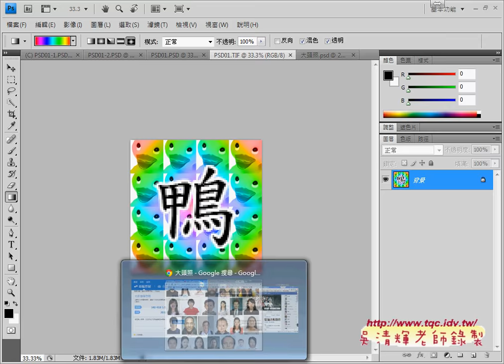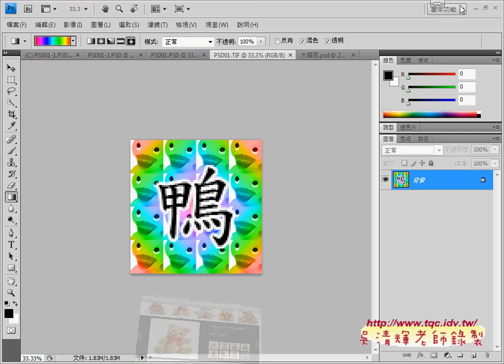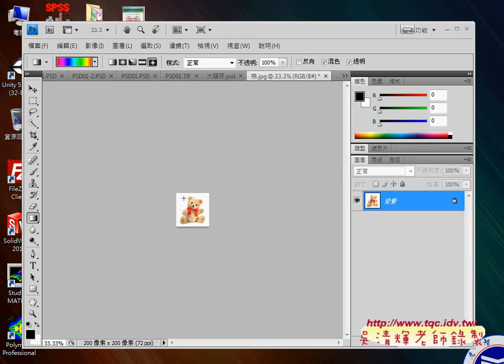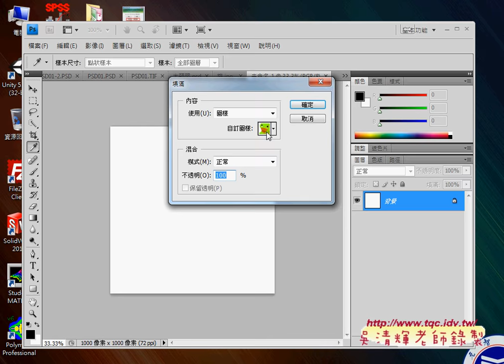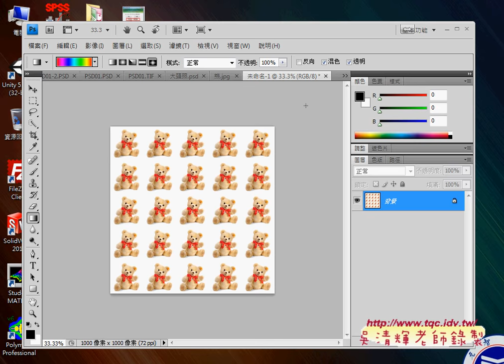06 104圖樣變化題說明